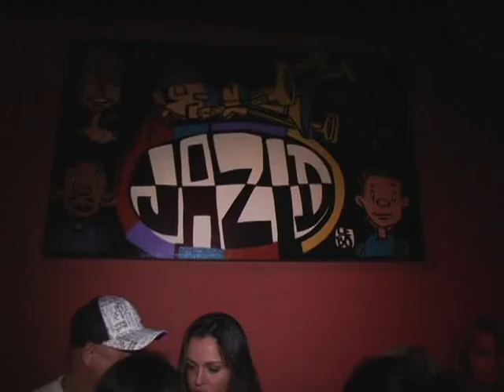Chain of Fools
Music Video Live at Jazed Miami Beach Father,s Finest Guille Garcia & Daughter Chille G Film By Claudio Muns